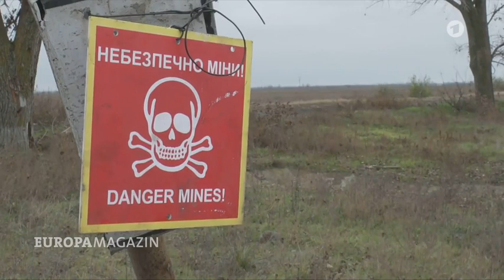🟢 WarDay 291 - Ukraine: Russlands Krieg gegen die Umwelt DE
Beitrag: Umweltzerstörung und Tierleid - Natalia Popova (Tierschützerin) Ukraine - ARD Europamagazin

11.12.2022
Ukraine: Russlands Krieg gegen die Umwelt

ready: 1.1.2023